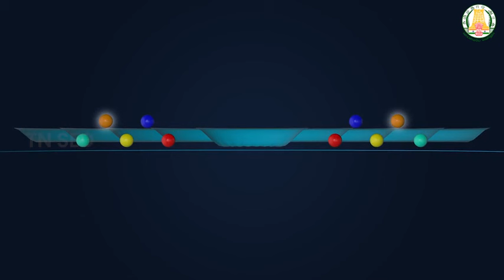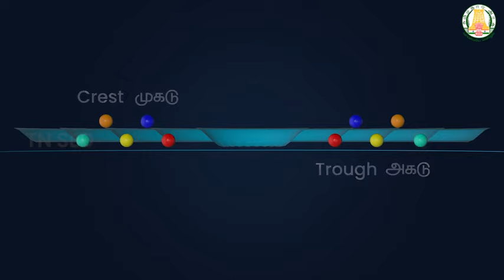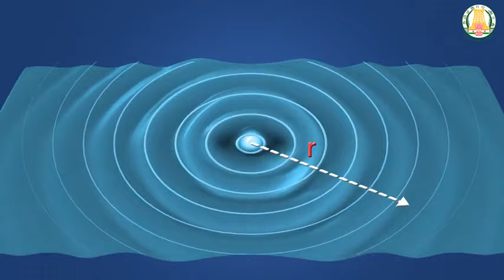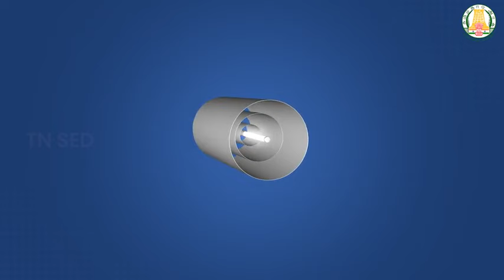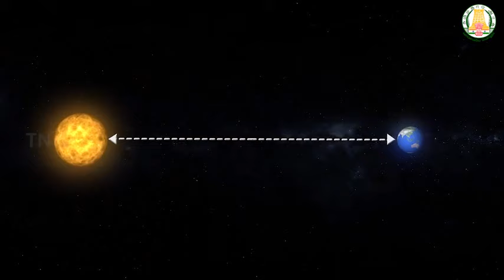Wave Optics I 12 I Physics I Wavefront & It's types